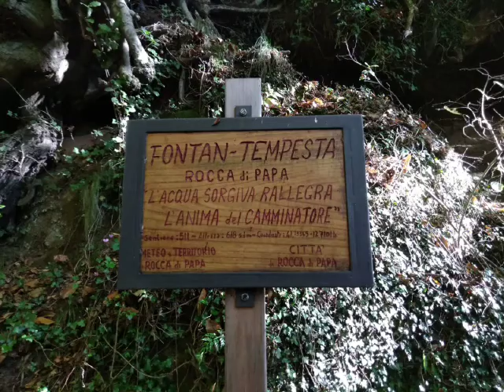ARCO DI DIANA: Ricordo dell'escursione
Il Sentiero degli Acquedotti é un percorso che facciamo abitualmente. facile e bellissimo, adatto a grandi e piccini.
state con noi